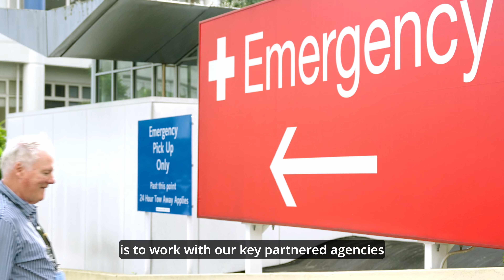A unique role: working at Haumaru Ōrite, Starship acute mental health unit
After 20 years working as a top chef and caterer, Geoff Wells was nearly 40 when he qualified as a social worker.
Geoff is an Oranga Tamariki social worker at Haumaru Orite, the acute mental health unit for children and adolescents at Starship Hospital in Auckland. It’s a unique role, and one he feels privileged to work in.